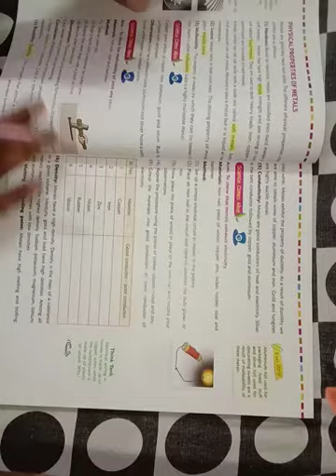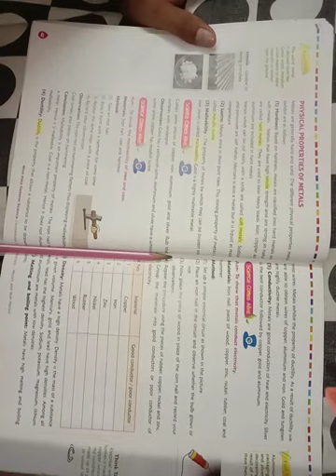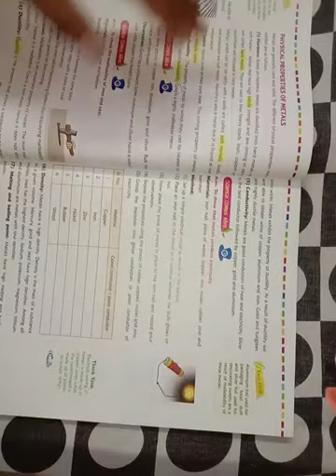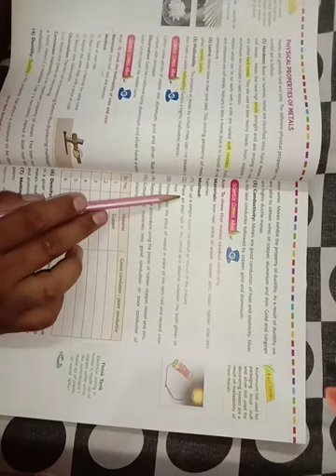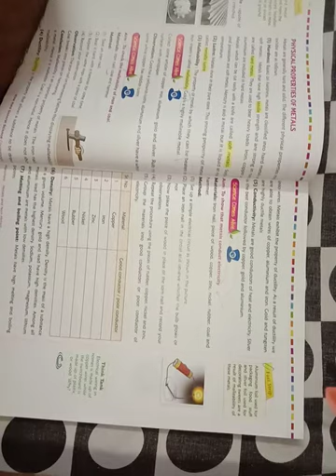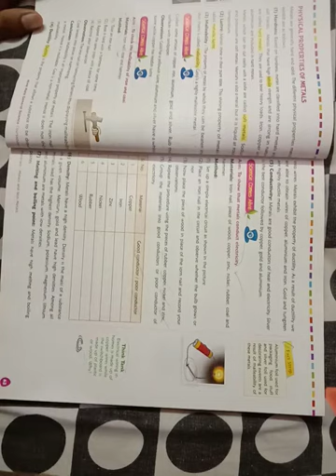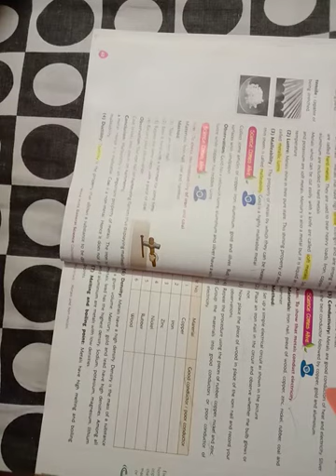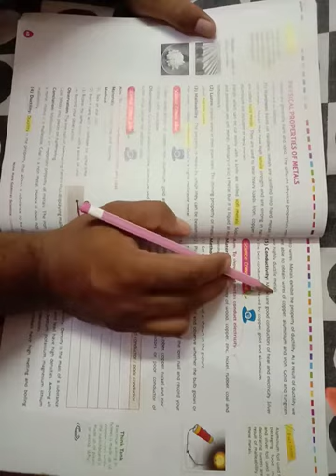CBSE SCIENCE CLASS:8th CH-04 (PART03)